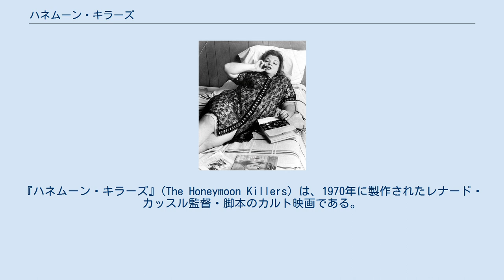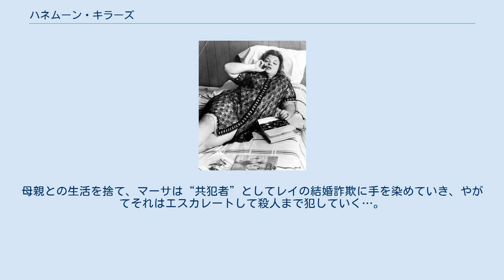ハネムーン・キラーズ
『ハネムーン・キラーズ』(The Honeymoon Killers) は、1970年に製作されたレナード・カッスル監督・脚本のカルト映画である。
 1940年代に実際に起こった連続殺人事件をベースに、ドキュメンタリー調のフィルム・ノワールに仕上がっている本作 。
オペラ作曲家という異色の経歴を持つレナード・カッスルが初監督を務めている。
製作当初は、当時まだ若手映画監督だったマーティン・スコセッシが企画をすすめていた。
1970年にアメリカ合衆国で公開され、徐々に人気が広まっていき30年経った2000年に日本でもようやく日の目を浴びた。
2001年にはDVDとして発売もされ、数多くの映画ファンたちから賞賛を得ている。
現在ではカルト映画として紹介されることが多いが、フランソワ・トリュフォーが『最も愛するアメリカ映画』とまで評した。
『ディア・ハンター』のシャーリー・ストーラーと、『フレンチ・コネクション』のトニー・ロビアンコが実在したカップルのマーサとレイを演じている。
今作以降、監督のレナード・カッスルは映画を撮っていない。
 看護婦長であるマーサ・ベック（シャーリー・ストーラー）は恋人もおらず、母親と二人で質素に暮らしていた。
そんなある日、マーサに見かねた友人は彼女に文通クラブへの入会を勧める。
はじめは乗り気でなかったマーサだが、そんな彼女の元へ一通の手紙が届く。
それはニューヨークに住むスペイン系移民のレイ・フェルナンデス（トニー・ロビアンコ）だった。
自分にラブ・レターを送った相手に恋心を抱いたマーサはいざニューヨークへ。
ようやくレイと対面するマーサだったが、そんなマーサにレイは自分が結婚詐欺師であることを告白する。
そのことに多少のショックを覚えるマーサだったが、そんなレイについていくことを決意。
母親との生活を捨て、マーサは“共犯者”としてレイの結婚詐欺に手を染めていき、やがてそれはエスカレートして殺人まで犯していく…。